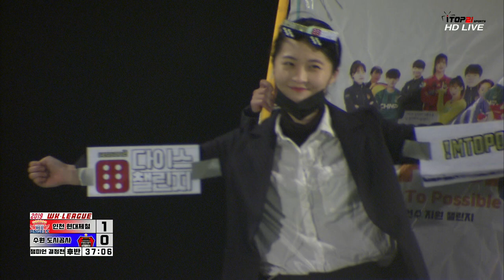2019 WK리그 챔프2 l 인천현대제철 vs 수원도시공사 l 2019 WK리그 챔피언결정전2차전 하이라이트 - 2019.11.11